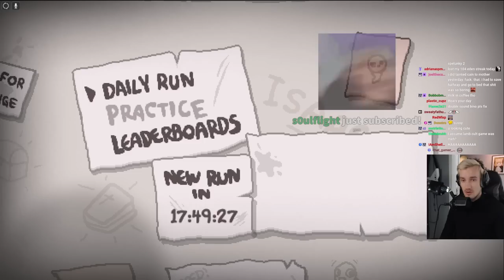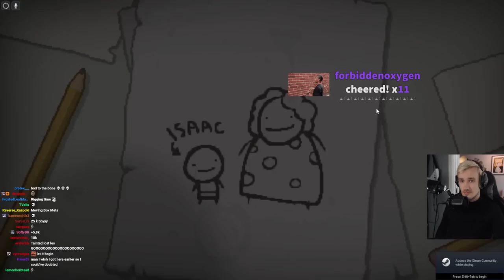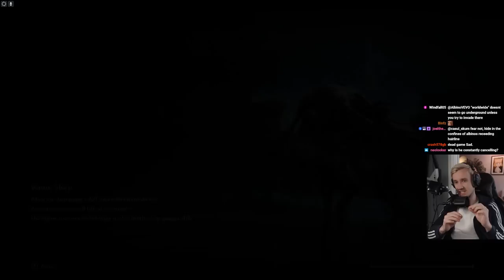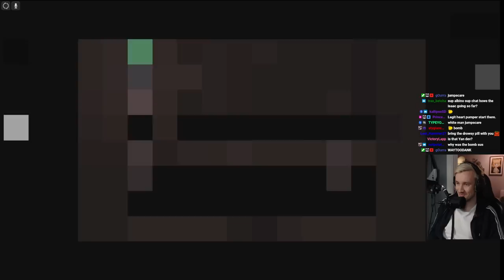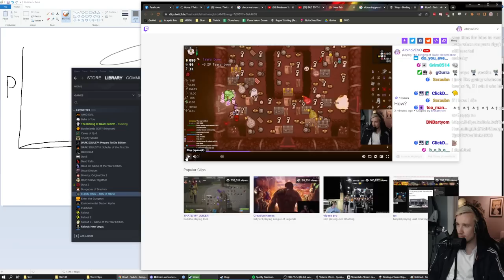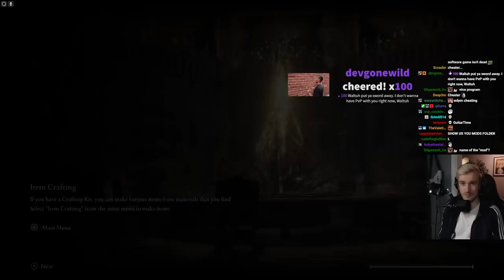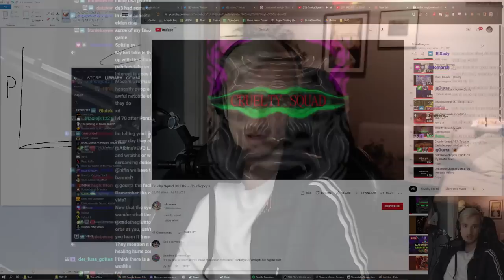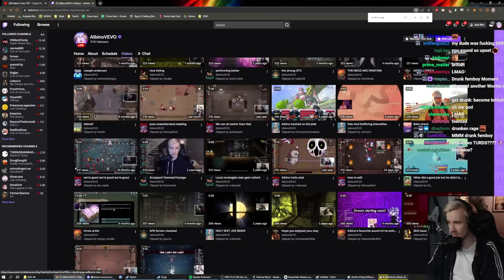Tainted Lost gaming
Playing Tlost for fun, it was harder than i remembered